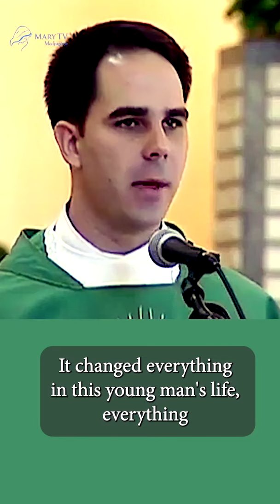Fr_Joby_Kachappilly_vc From Drug Addiction to be Mary's Beloved PriestI I Fr. Donald Calloway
Amazing Testimony of Fr. Donald Calloway I